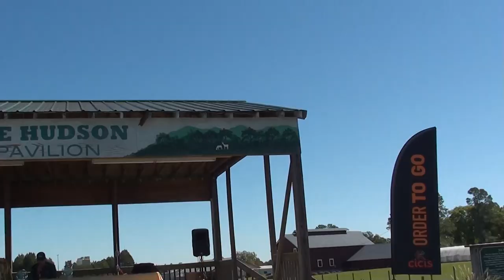2018-10-13 XC @ Sandhills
Lots of PRs (Personal Records) today as the Warriors had their best times of the year at the Cici’s Sandhills Invitational in Columbia.
Girls Varsity placed 5th and Anna Margaret Loftus and Alice Francke medaled placing 9th and 13th respectively. The Girls JV Team won with great medal performances by Jade Caywood (3rd), Sam Kelley (5th) and Katie Spence (6th).
Boys Varsity placed 7th; Perrin Jones medaled coming in 15th and the Boys JV Team grabbed 11th place.
0:15 - JV Girls
4:57 - Varsity Girls
9: 37 - Varsity Boys
15:21 - JV Boys
19:55 - Awards